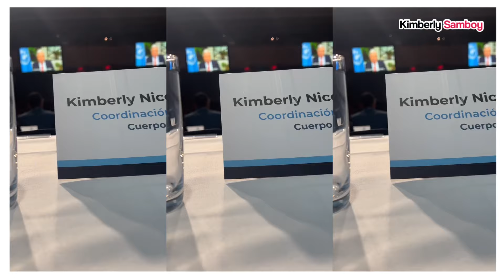DISCURSÉ en la ONU con solo 16 AÑOS • Kimberly Samboy